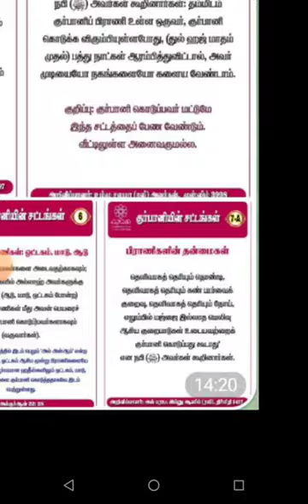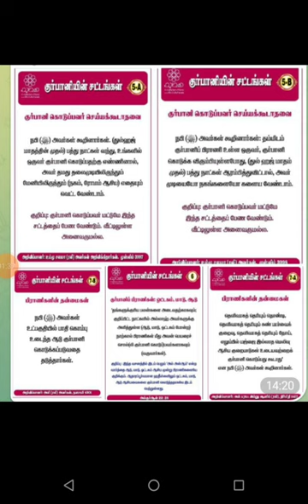HAJJ QURBANI TIPS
HAJJ TIPS